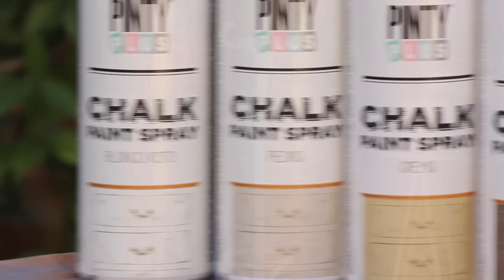Perchero en degradado con Chalk Paint en Spray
Por cortesía del blog os mostramos este vídeo en el que se decora un perchero mediante un degradado de colores con pintura a la tiza en spray. Este efecto con chalk paint solo es posible con aerosol. Se han utilizado los colores blanco roto, piedra, crema y marrón glacé de la gama PINTYPLUS CHALK PAINT SPRAY.

y para estar al día de todo lo referente a esta y otras pinturas en spray. Tenemos muchos contenidos interesantes para tus DIY y decoración.